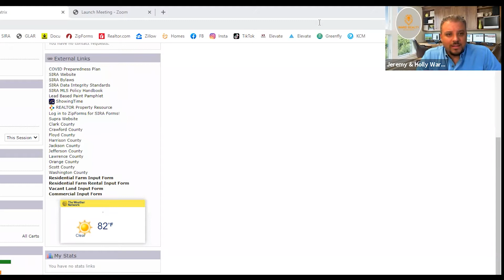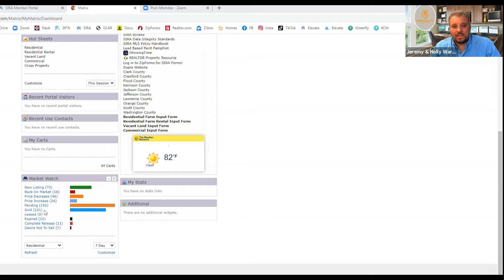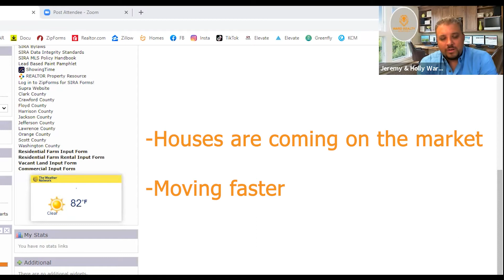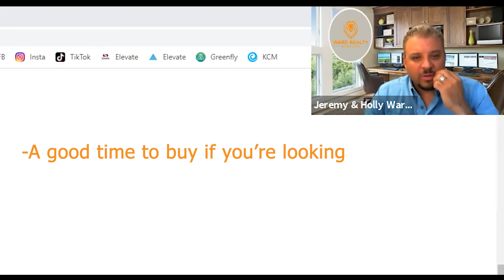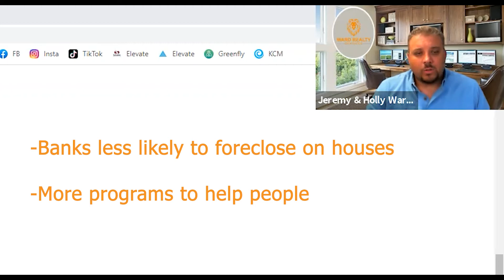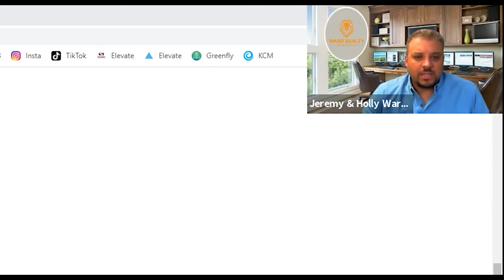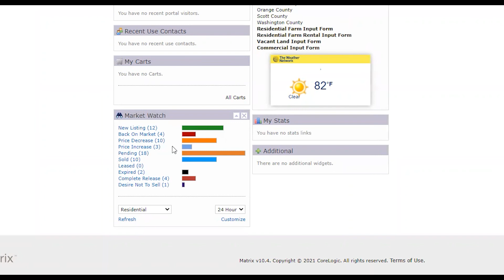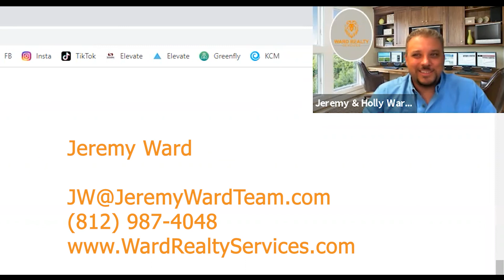Market Update, June 24, 2021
Jeremy Ward of Ward Realty Services talks about the status of the market for the last seven days and last 24 hours.